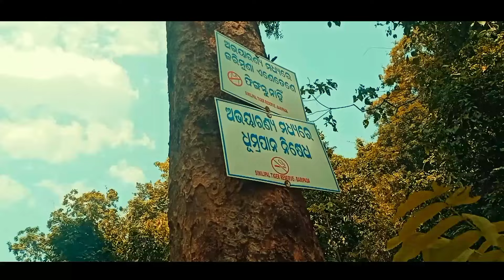Tehing do Dalan chalao lenanj | New devkund Mayur bhanj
santali vlogger
new santali video
shyam bhai
shyam barsha Vlog
vlogger laba hansda
santali
santali video
new santali song 2023
santali vlog
latest santali video 2023
santali comedy vide
santali vlogs
santali vlogger purnima
vlog
Village Vlog
santali daily vlog